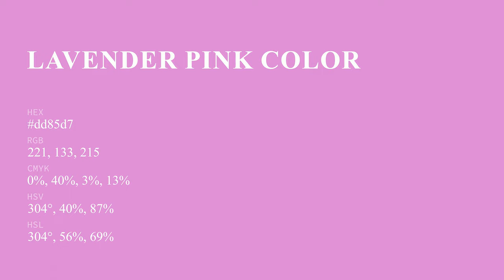Lavender Pink color dd85d7 hex color - Violet color - Cool color dd85d7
What color is Lavender Pink ? dd85d7 hex color - Violet color - Cool color dd85d7

Hex dd85d7 Color Code is also known as Lavender Pink color.

Hex dd85d7 Color code in RGB color code model is created after adding 86.67% red color, 52.16% green color and 84.31% blue color.
Hex dd85d7 Color code in CMYK color (process color) code model is generated after subtraction of 0% cyan, 39% magenta, 2% yellow and 13% black.